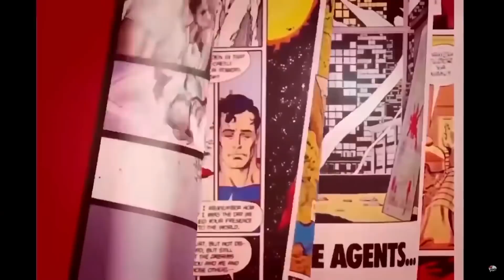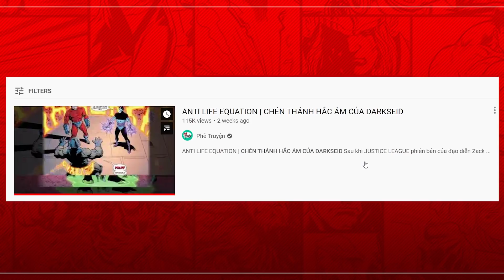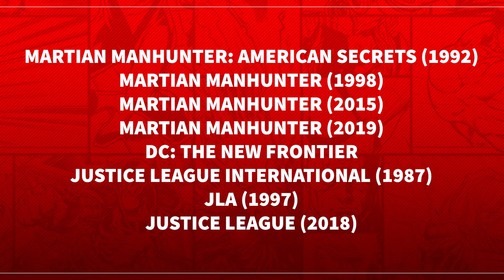MARTIAN MANHUNTER LÀ AI ??| NGUỒN GỐC & SỨC MẠNH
Vừa qua bom tấn ZACK SNYDER’S JUSTICE LEAGUE, thành quả đấu tranh của phần đông fan DC sau hơn 4 năm cuối cùng cũng đã được trình làng.
Không phụ lòng mong mỏi, bộ phim đã dẫn dắt người hâm mộ từ bất ngờ này đến bất ngờ khác, một trong số đó là màn cameo cuối cùng nhưng không kém phần quan trọng của một nhân vật hoàn toàn mới với DCEU – J'onn J'onzz, Martian Manhunter.
Tính ra, cameo này không có gì là bất ngờ, vì chính Harry Lennix, diễn viên thủ vai Martian Manhunter đã tiết lộ nó trong nhiều bài phỏng vấn.
Tuy nhiên, sự xuất hiện của nhân vật này vẫn rất ý nghĩa và mang tính biểu tượng, vì ông là một thành viên quan trọng của Justice League trong comics.
Vậy thực hư là thế nào? Hôm nay, hãy cùng chúng mình tìm hiểu về Martian Manhunter, đứa con cuối cùng của Sao Hỏa nhé.
Script: RorXchach from Comik Nerd
Editor: SPIDERBU from Comik Nerd
Voice: Shinobi